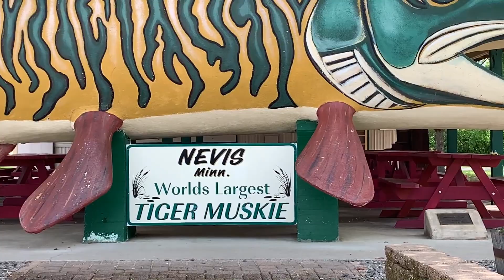They want you to FISH here!! | MINNESOTA ADVENTURES - 2/4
Minnesota is a beautiful place.  They want you to fish!  They encourage it.  More traveling and a hotel on the water.  Large Mouth Bass and Northern Pike are eating the Warbaits!

► Shimano Curado DC
► Shimano Curado k
► STRIKE KING KVD Swimbait

► GO PRO CASE
► MIC ADAPTER
► RODE MIC
► RAIL BLAZA ARM
► UNDERWATER GO PRO DOME

Send letters or packages to:
WARBAITS FISHING USA
USA